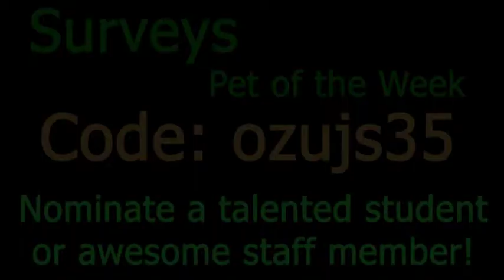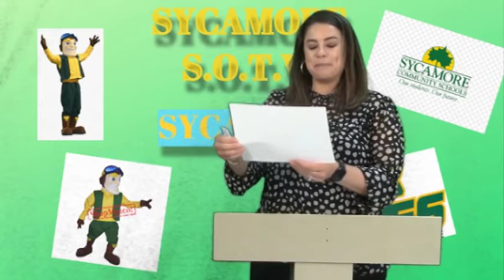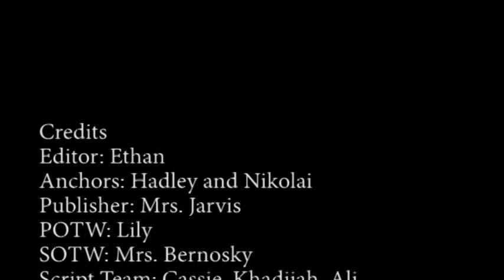05-04-2022 Daily Video Ann (6:04)